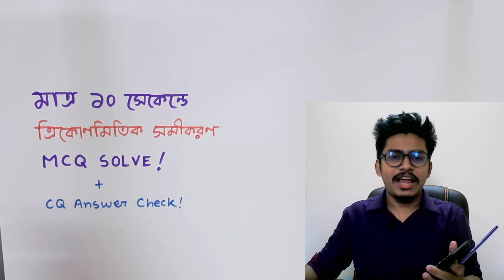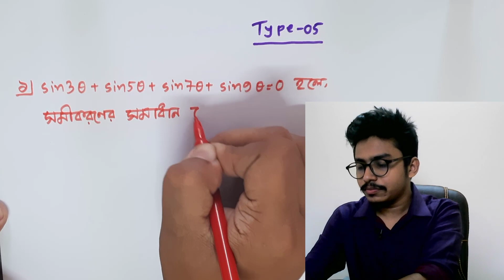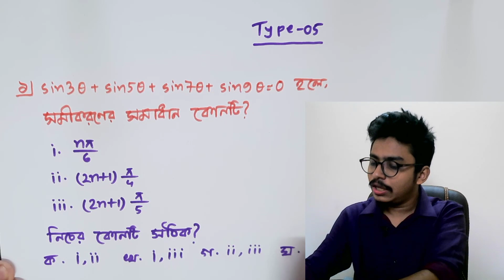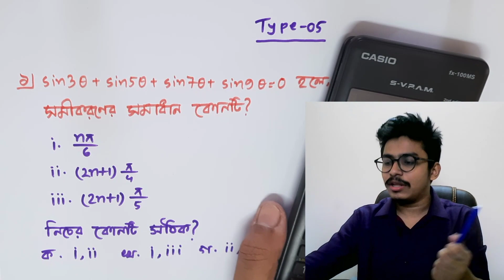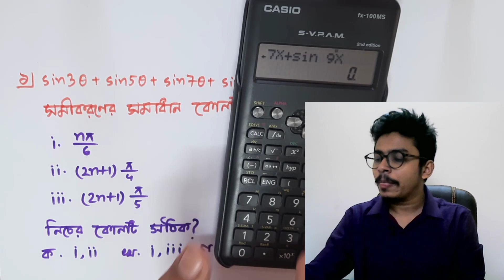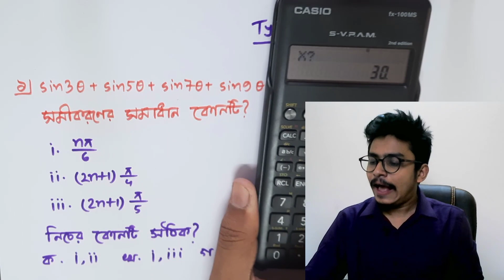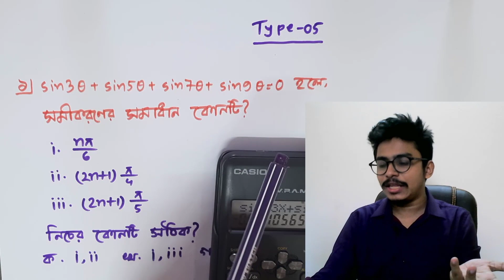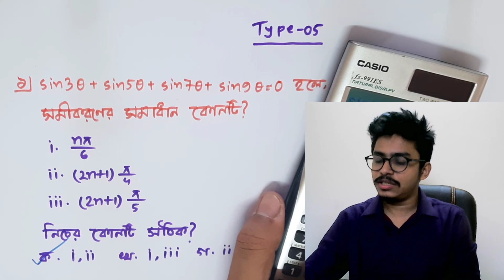MCQ Tricks Type 05 || বিপরীত ত্রিকোণমিতিক ফাংশন ও ত্রিকোণমিতিক সমীকরণ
১। এক নজরেই সম্পূর্ণ ক্যালকুলাস (অন্তরীকরণ + যোগজীকরণ) এর রিভিশন
২। পরীক্ষার আগে যা যা দেখে যাওয়া দরকার সবই পাবে এই বইটিতে
৩। গুরুত্বপূর্ণ সূত্রগুলো চিত্রের মাধ্যমে সহজ উপস্থাপন
৪। HSC বোর্ড পরীক্ষা এবং এডমিশন টেস্টে যেসব টপিক থেকে বেশি প্রশ্ন আসে, সেগুলোর প্রতি অতিরিক্ত গুরুত্ব দেওয়া হয়েছে
৫। অধ্যায়ভিত্তিক ১০ সেকেন্ডে এমসিকিউ সমাধানের হ্যাকস
৬। একাডেমিক + এডমিশনের জন্য সম্পূর্ণ বইয়ের ব্যাখ্যামূলক ভিডিও লেকচার
৭। পরীক্ষার প্রায়ই আসে এমন গুরুত্বপূর্ণ টপিকগুলোর স্টেপ বাই স্টেপ সাজেশন

মাত্র ৮/১০ সেকেন্ডে MATH MCQ Solve করার জাদুকরী টেকনিক! ❤️
অধ্যায়ঃ বিপরীত ত্রিকোণমিতিক ফাংশন ও ত্রিকোণমিতিক সমীকরণ
Type 05

MCQ Tricks এর Lecture Series চলবে ইনশাআল্লাহ...